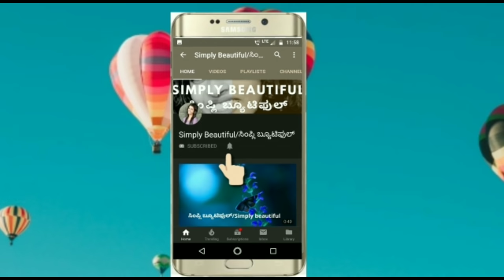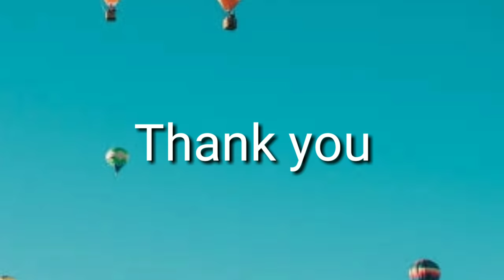ಮೊಡವೆಗೆ ಈ ವಿಧಾನ ಅನುಸರಿಸಿ ನೋಡಿ ಮೊಡವೆ ಇಂದ ಮುಕ್ತಿ ಪಡೆಯಿರಿ | Simple Steps to Cure Pimples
This video is about what all the steps to be followed to cure pimples. please make sure you are following steps explained in video so that you find quick results.

ಈ ವಿಡಿಯೋನಲ್ಲಿ ಮೊಡವೆಗೆ ಯಾವ ಎಲ್ಲ ವಿಧಾನ ಅನುಸರಿಸಿಬೇಕು ಅಂತ ತಿಳಿಸಿಕೊಟ್ಟಿದೀನಿ.ವಿಡಿಯೋ ಅಲ್ಲಿ ತಿಳಿಸಿದ ಸ್ಟೆಪ್ಸ್ ಫಾಲೋ ಮಾಡಿ ನಿಮಗೆ ಬೇಗನೆ ಮೊಡವೆ ಕಡಿಮೆ ಆಗುತ್ತೆ.

Hi Everyone,